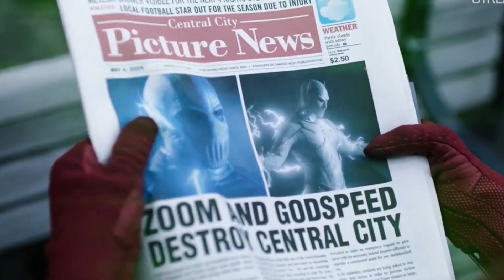ZOOM CONFIRMED TO RETURN FOR THE FLASH SEASON 9!! WHAT IS GOING ON? The Flash Season 9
In today’s video, I will be going over Zoom returning in The Flash season 9, and The Flash’s 9x03 trailer!

—— NEW VIDEOS ——

I do Theories, Rankings, Reviews and Breakdowns for The Flash Season 9, Superman & Lois Season 3, Stargirl Season 3 & more!